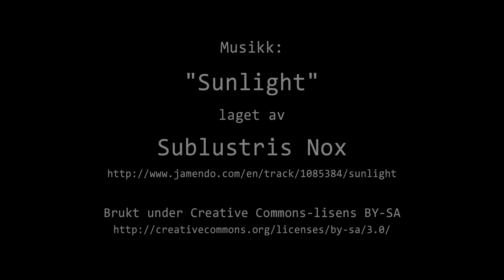Timelapse Cam 2 - Natt til 16. november 2018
Været i Moss natt til fredag 16. november 2018.